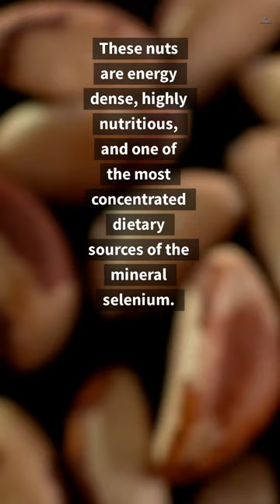7 Health Benefits of Brazil Nuts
Hey there!